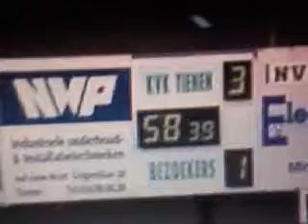KVK Tienen- UR Namur 7-1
KVK Tienen- UR NAMUR

* 7-1 *